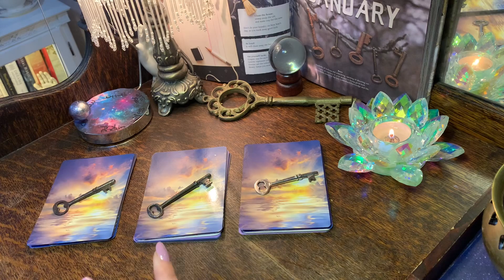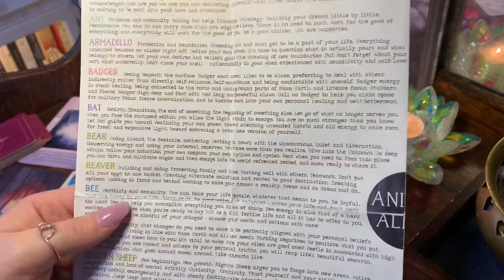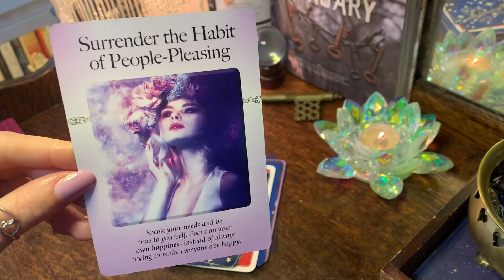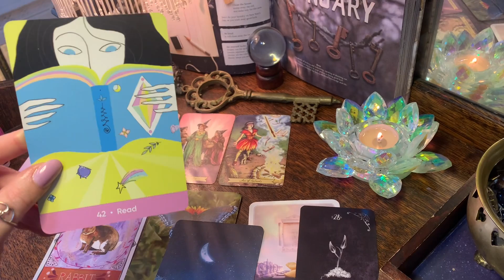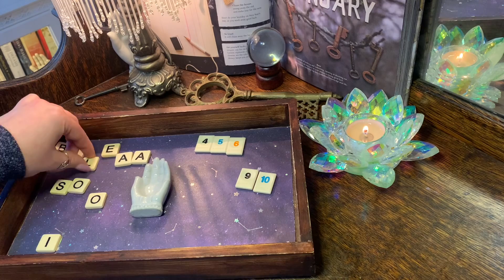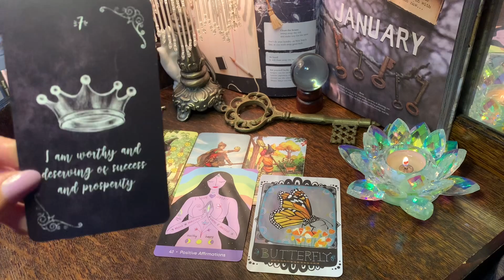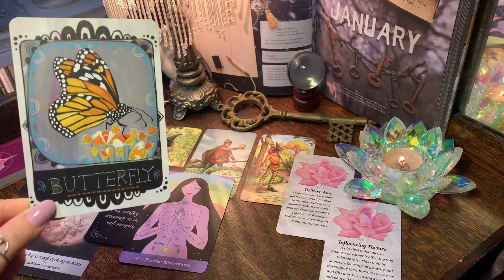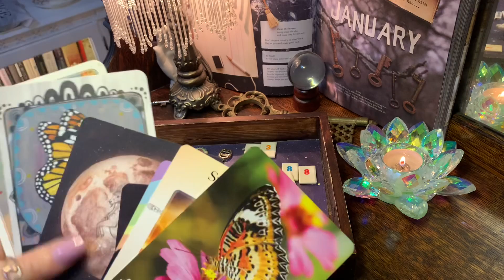Pick a Card 🔮 JANUARY 2021 Predictions 😍📲💸💋 PENDULUM 🔮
I hope you enjoy your January 2021 Pick a Card Reading🔮

❤️ More cozy videos you might enjoy ⬇️

♥️ Important Message for YOU

🔮 Important Love Messages From Your Person 🥰

1. Everyday Witch Tarot
2. The Power of Surrender Cards
3. The Sacred Self Care Oracle
4. Wisdom of the Oracle
5. Butterfly Oracle Cards
6. Animal Allies
7. Moonology Oracle Cards
8. Manifest Prosperity & Success
9. The Love Compass Oracle

🕰Timestamps
1) 1:20
2) 22:22
3) 51:05

📌 This is the only Instagram I have

* Note I am very behind in messages on Instagram as I’m finding it difficult to keep up with messages. I appreciate everybody’s messages although I may not be able to respond/see all of them.
    * ⬇️ The following Instagram is the ONLY account I have.

📌Note- I am not currently offering personal readings. If someone responds in a comment saying otherwise it is a scam.
I do not have Facebook . I have been getting questions regarding this recently . I only have Instagram ^listed above and YouTube.

❗️Please remember my videos are general readings . Use your own judgment when making any decision 💕 remember I am just a person reading cards using my own intuition. Always trust your own intuition and inner guidance first and seek professional guidance if needed ❤️  enjoy and have fun